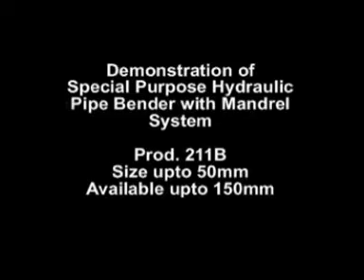Hose pipe bending machine